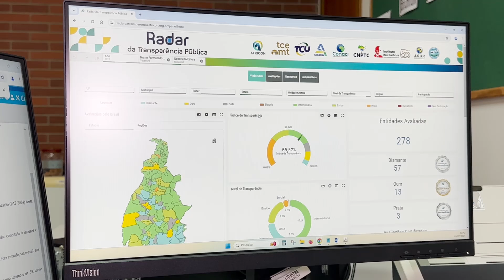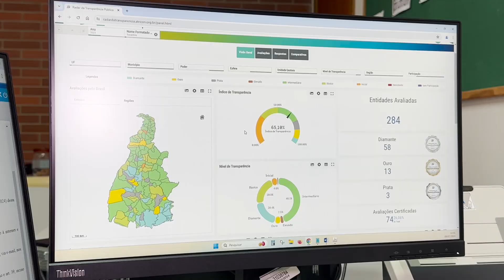Radar da Transparência 2024